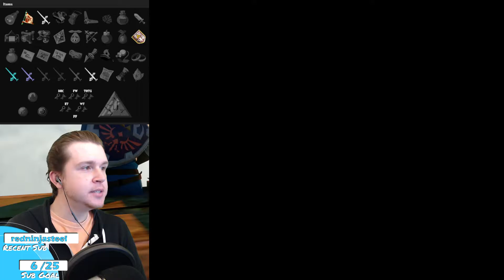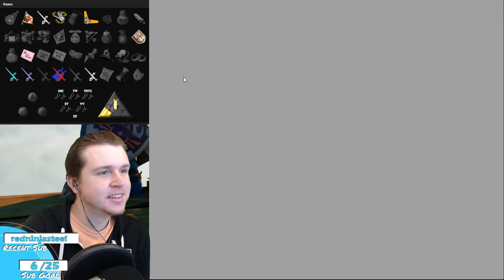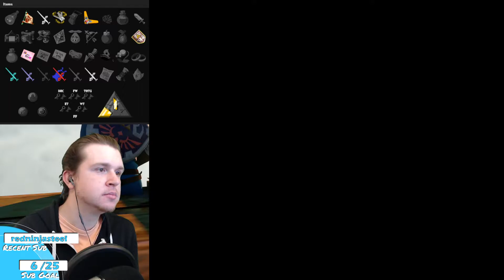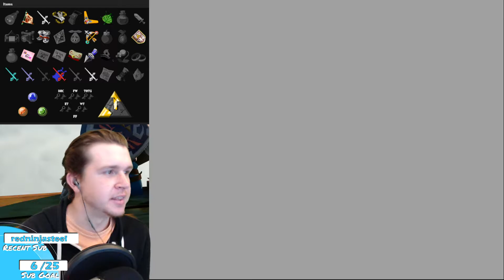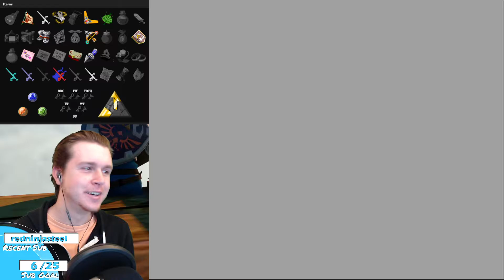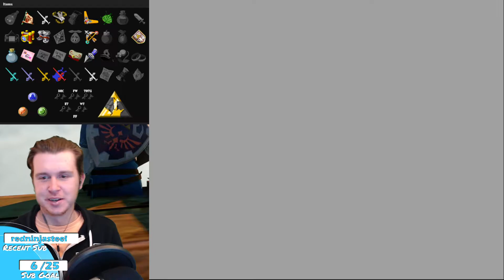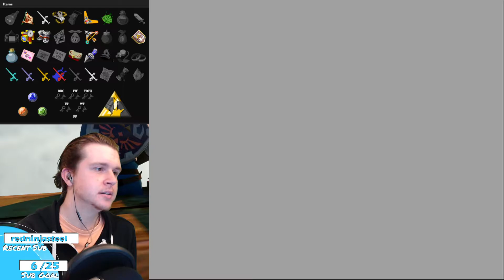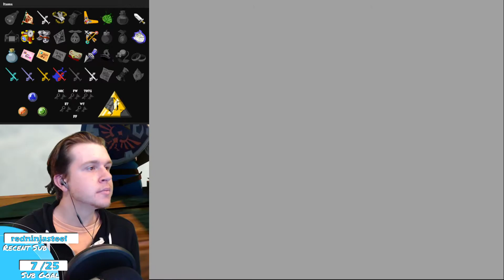Wind Waker Randomized (Part 1) - Dukerino VODs